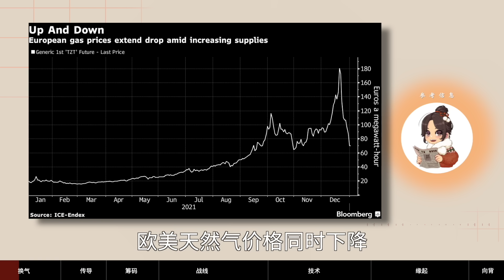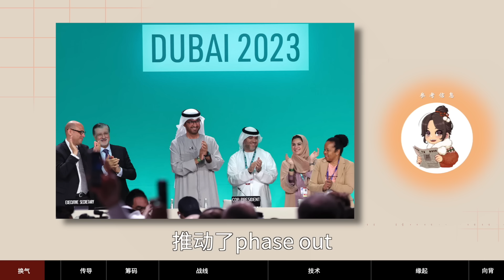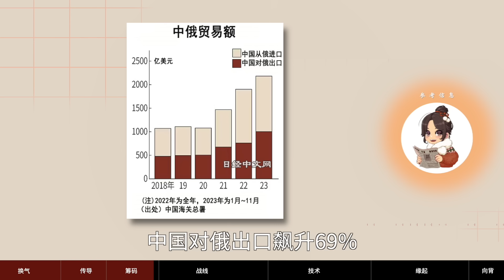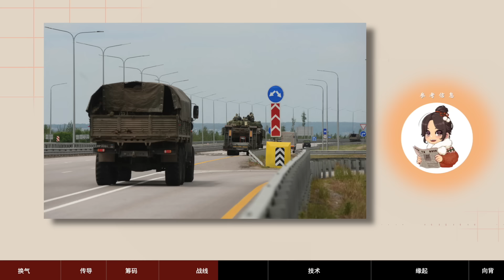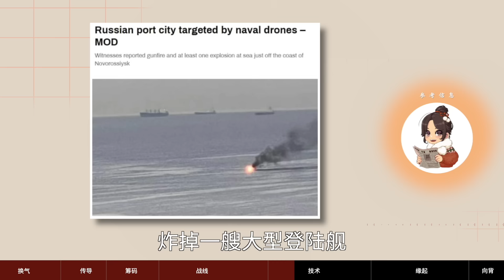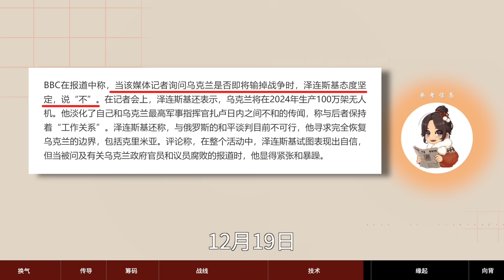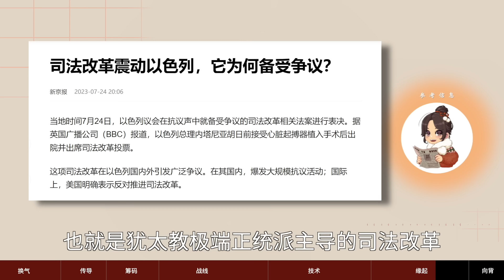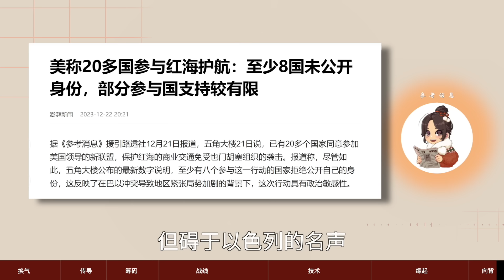【参考信息第176期】2023年回顾（二）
今天继续回顾2023年大事件。去年的国际新闻，最重要的应该是从2022年延续的俄乌战争，以及貌似最大的黑天鹅——10月份爆发的以色列巴勒斯坦战争。年度大盘点实在太累，接下来几个主题，下两周陆续发布，明天我们回到参考信息的日常话题。